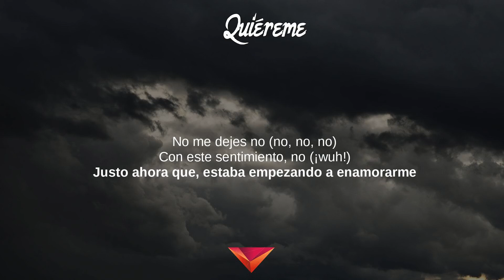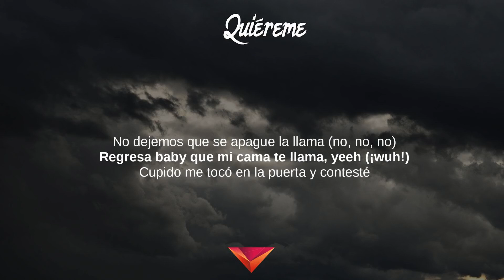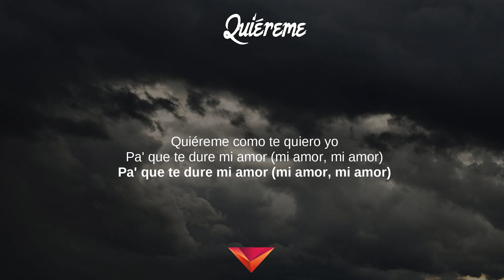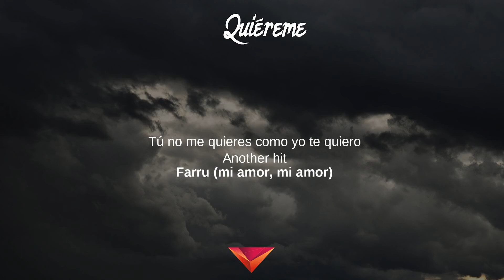Jacob Forever, Farruko, Abraham Mateo, Lary Over - Quiéreme (Letras)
Quiéreme (Letras) - A Cámara Lenta
Tibi gratias ago Signatores Wing Lyrics:

Flamante, Invicto, El Inmortal, La Mafia Musical, A Cámara Lenta
TrapXFicante, Que Quiénes Somos,
La Boca Agua, A Cámara Lenta, Loco Enamorado

Letras: Quiéreme
Letra de "Quiéreme (Remix)" ft. Lary Over & Abraham Mateo]

[Intro: Farruko, Lary Over, Abraham Mateo]
Ehhh, yeeh
El Güasón bebé
Abraham Mateo
Quiéreme
¡¿Qué pasó?!

[Puente: Abraham Mateo, Lary Over]
No puedes permitir que ésto se acabe
Mi mundo sin ti es inhabitable
No me dejes no (no, no, no)
Con este sentimiento, no (¡wuh!)
Justo ahora que, estaba empezando a enamorarme
Más de ti (de ti)
Baby (baby)

[Pre-Coro: Farruko, Lary Over]
Como vas a mirar la hora en el reloj
Como vas a hablar cuando te falte mi voz
Dime que harás (-aas)
Cuando no estemos tú y yo

[Coro: Jacob Forever, Farruko, Lary Over]
Por eso quiéreme
Quiéreme como te quiero yo
Pa' que te dure mi amor (pa' que te dure)
Pa' que te dure mi amor (pa' que te dure mi amor)

Por eso quiéreme (-eeh)
Quiéreme como te quiero yo (-ooh)
Pa’ que te dure mi amor (mi amor, mi amor)

[Verso 1: Lary Over]
El Güason bebé, jejejeje, yeh-yeh
Quiéreme, como si el mundo se acabara mañana (¡wuh!)
No dejemos que se apague la llama (no, no, no)
Regresa baby que mi cama te llama, yeeh (¡wuh!)
Cupido me tocó en la puerta y contesté
Con sólo un flashazo yo me enamoré (bebé)
Estaba perdi'o hasta que yo te encontré, ieh (¡wuh!)

[Puente: Lary Over]
No olvido tus besos mojados
Tu cuerpo encima de mi haciendo el amor (el amor)
Queriéndonos
Déjame
Besar tu cuerpo y explorar tu piel
Hacerte lo que nadie pudo hacer, yeh

[Verso 2: Abraham Mateo]
Abraham Mateo, eo
Tomémoslo con calma, esto es pasajero
Todo va arreglarse, te lo prometo
Recuerda nuestra frase de "Si te quedas, me quedo"
Sabes que en quererte, siempre fui el primero

[Pre-Coro: Abraham Mateo]
Quiéreme, vamos a empezarlo de cero
Quiéreme, merecemos un segundo intento
Quiéreme como yo te quiero, ohh

[Coro: Jacob Forever, Abraham Mateo]
Por eso quiéreme

Por eso quiéreme
Pa’ que te dure mi amor

Si tú me vieras como te veo yo
Si me quisieras como te quiero yo
Te juro no acabaría nuestro amor
Déjame consentirte y darte cariñito
Y hacerte cosas ricas, regálame un ratito
Solo un momento a solas yo necesito
No te hagas la difícil pégate un poquito
Y déjame
Hacerte lo que nadie pudo hacer
Yeeh, ieeh

[Verso 4: Jacob Forever]
Cuando no puedas amarme (no puedas amarme)
Cuando